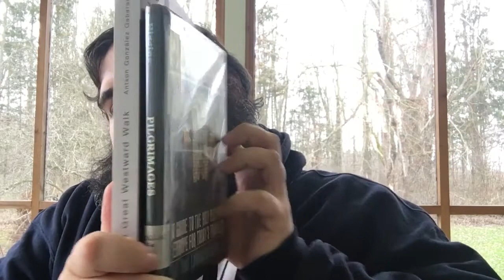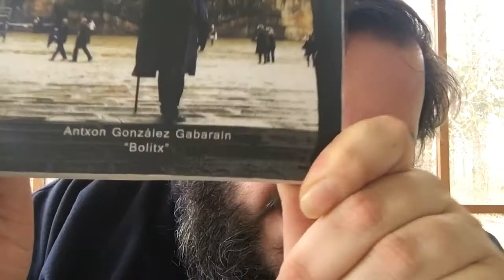The Great Westward Walk by Antxon Gabarain (Book Review)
The Great Westward Walk by Antxon González Gabarain “Bolitx”